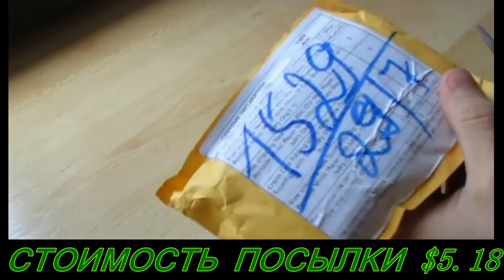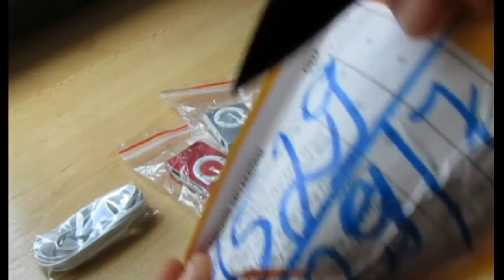ДЕШЁВЫЕ ПОСЫЛКИ С ALIEXPRESS